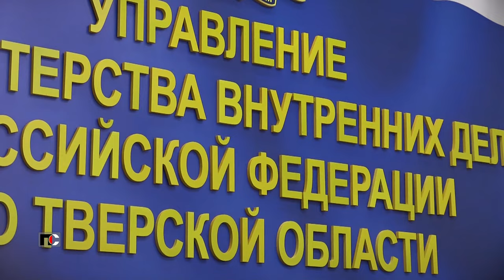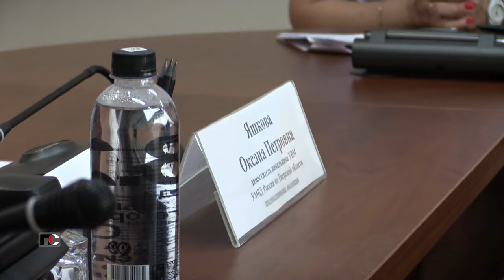Патрульная Служба - 24.07.02